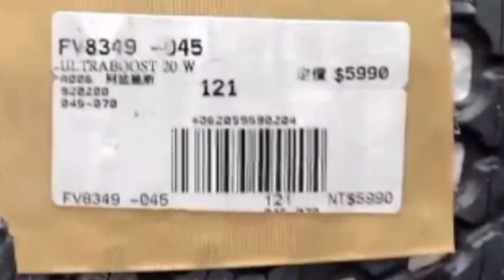BIRTHDAY VLOG (Same Day Edit) | Sheng Lyn